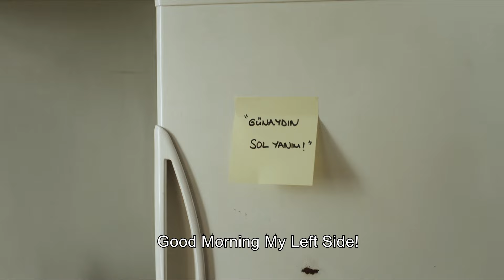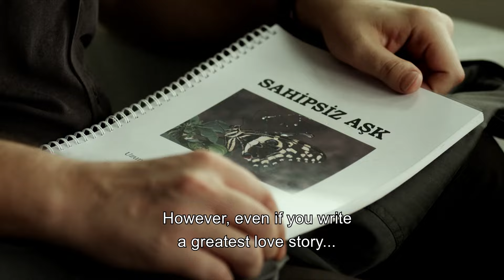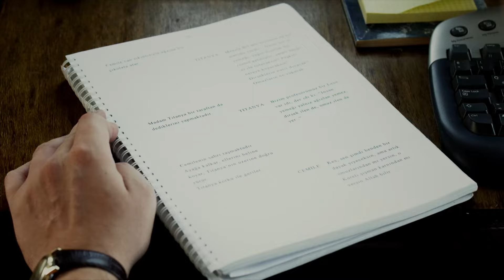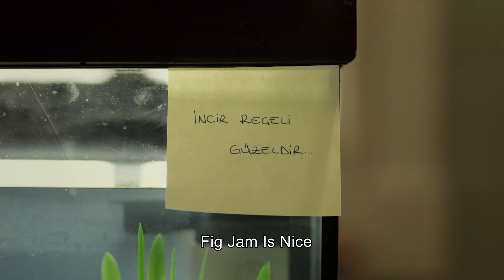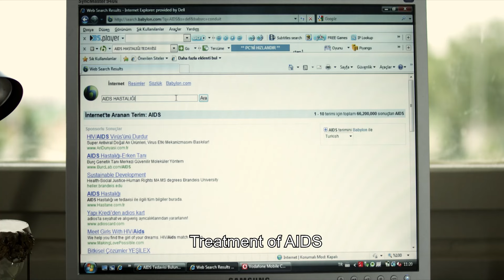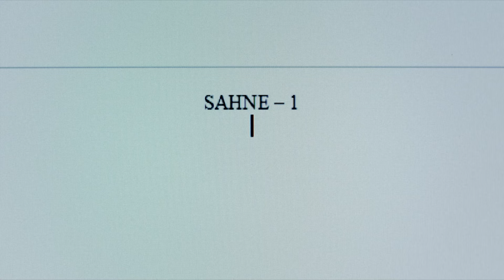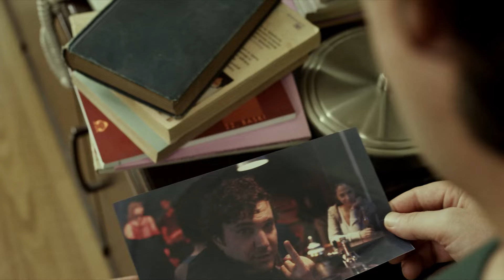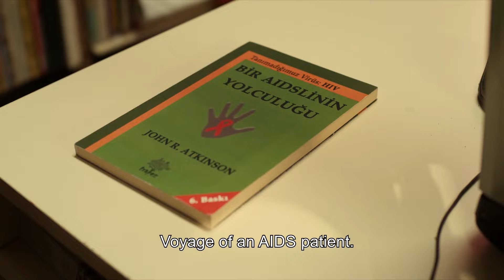Remains of Fig Jam | Halil Sezai Watch A Drama Movie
Metin, who is in his 30s, makes his living by writing sketches for television shows. The scripts he wrote are always rejected when his biggest dream is not to make a movie that he wrote the script for. One day he meets a girl named Duygu at the bar he goes to every day. He takes Duygu, who is too drunk to stand, to his house, gives him his bed while he is lying on the couch, and when he wakes up in the morning, he sees that Duygu has left, leaving a small note. Later they meet again, Duygu stays at Metin's house again, but Duygu always leaves the house early in the morning, leaving a small note. Metin wonders why this girl he is in love with, but only knows her name, behaves this way, and when he finds out why, an immortal metropolitan love is born.

Release Date: 2011
Movie Genre: Drama, Romance
Directed by: Aytaç Hevlar
Screenwriter: Aytaç Yaşarlar, Serkan Karaarslan
Cast: Sezai Paracikoglu, Melike Guner, Sinan Caliskanoglu, Barbara Lourens, Mehmet Selim Akgul, Mustafa Uzunyilmaz, Nihat Uzdur, Hasan Yalnazoglu, Duygu Paracikoglu, Sevim Taras, Serkan Duran, Asim Erturk, Begum Meric, Burak Altunsoy, Hatice Aslan
Made in: Turkiye